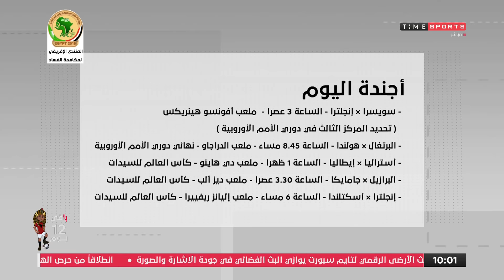إلعبها صح - حلقة يوم السبت بتاريخ 8/6/2019 - الحلقة كاملة